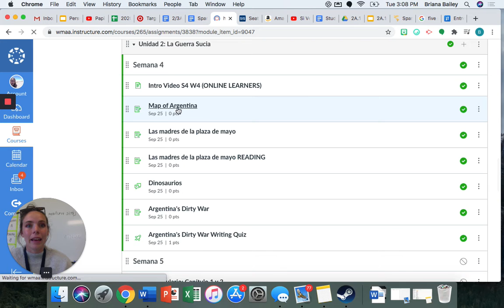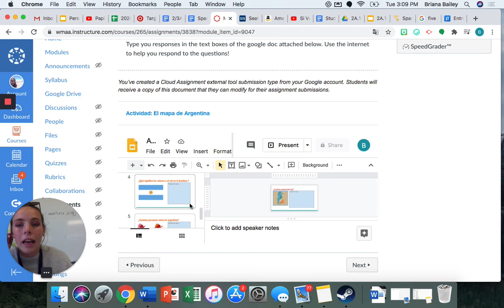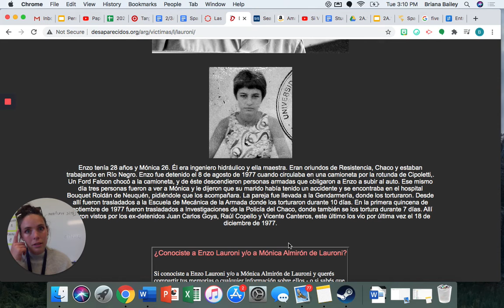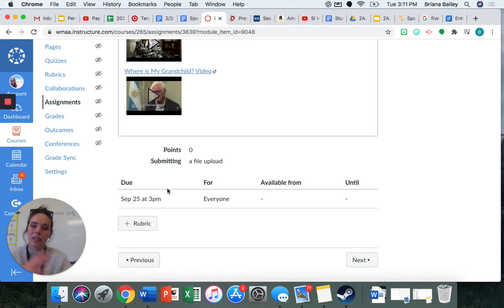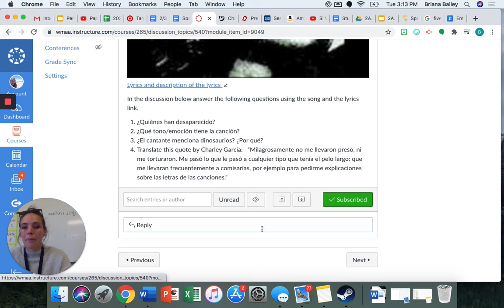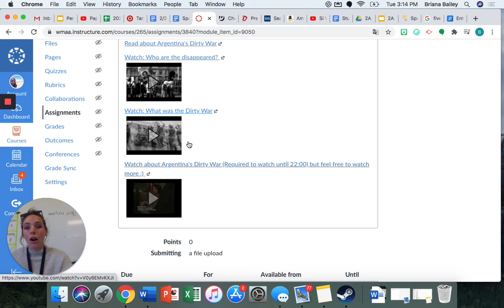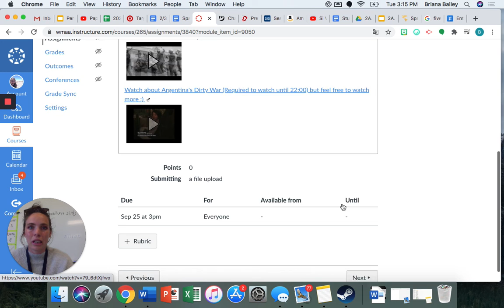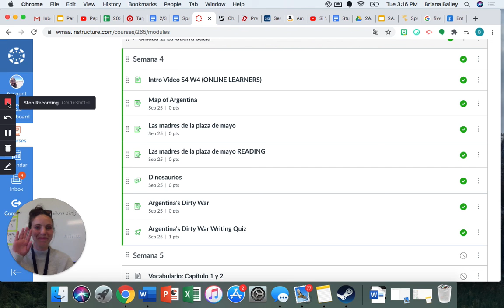Spanish 4 Week 4 Video